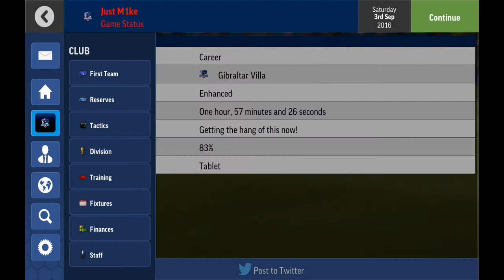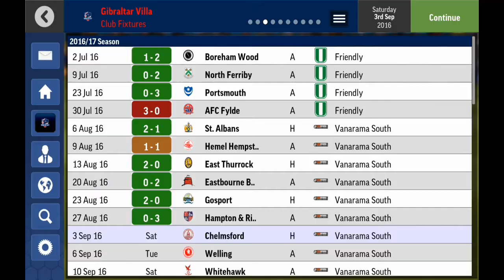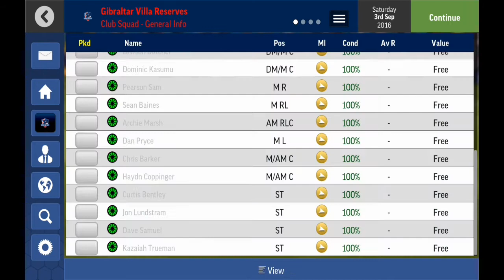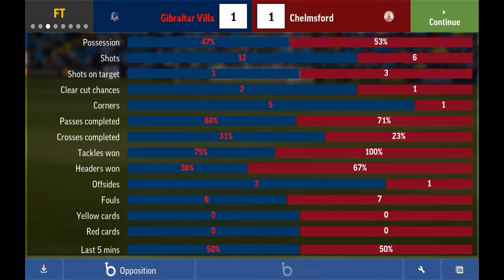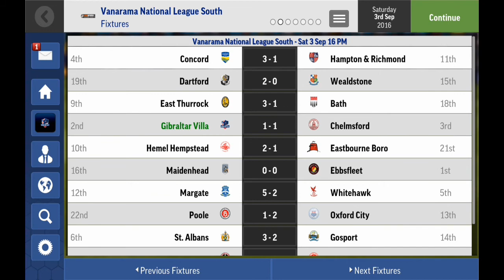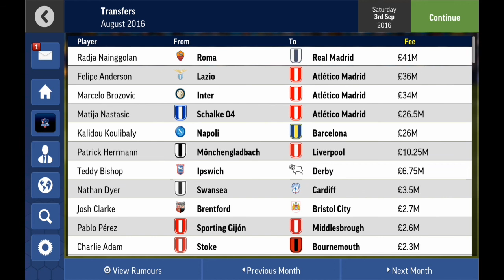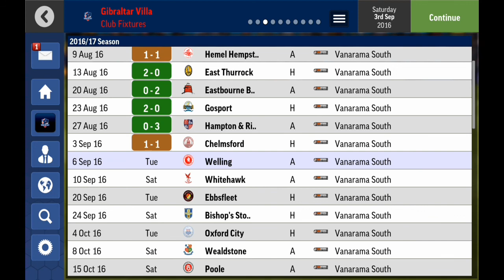Football Manager Mobile 2017 | Gibraltar Villa Season 1 Episode 3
Episode 3 of my Gibraltar Villa save on Football Manager Mobile 2017 how well did we do in August?

The Introduction to my Gibraltar Villa my club save in Football Manager 2017